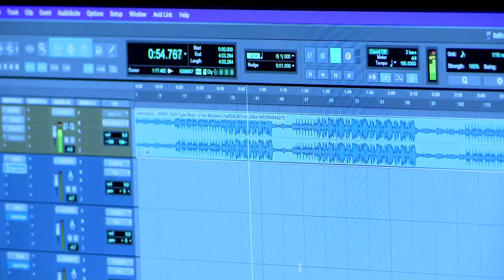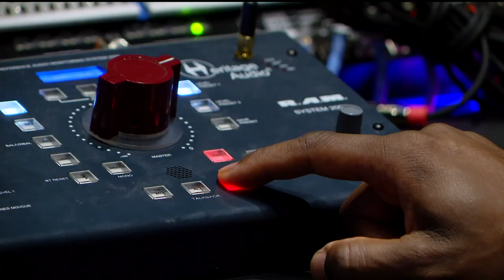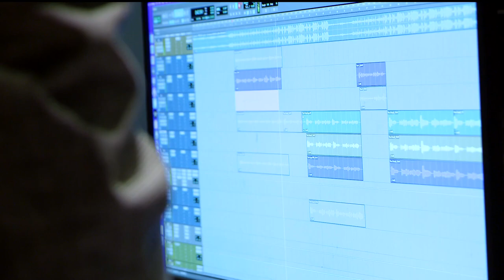Catholic school students hit the recording booth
These seventh- and eighth-graders from the historic Rondo neighborhood might make it onto your playlist one day.